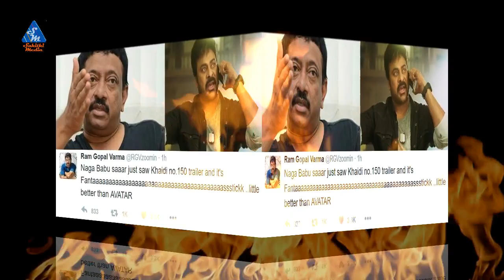RGV About Khaidi no 150 Theatrical Trailer || Nagababu Vs RGV Controversy at Khaidi no 150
RGV Strong Punch to Nagababu || Ram Gopal Varma Controversial Comments on Nagababu || Khaidi 150 Function Over Nagababu controversial Comments on RGV

Khaidi no150 Theatrical Trailer 2017.Khaidino150 Movie ft. Chiranjeevi and Kajal Aggarwal. Produced by Ram Charan. Directed by VV Vinayak and music by Devi Sri Prasad. The movie is produced on Konidela Productions.